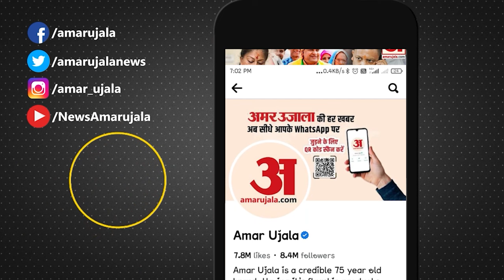Bharat Jodo Nyay Yatra: सीट शेयरिंग पर पहली बार Rahul Gandhi ने तोड़ दी अपनी चुप्पी! Congress VS BJP